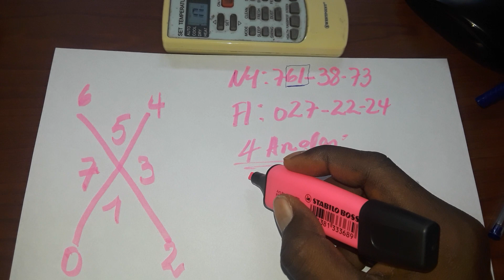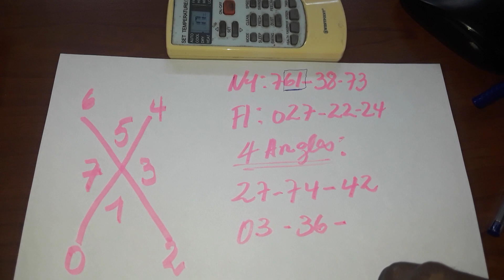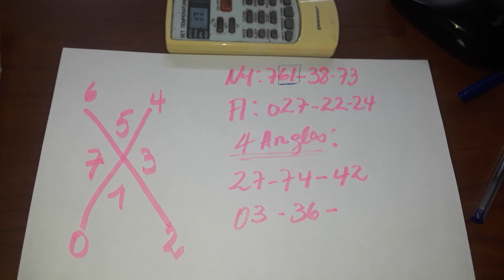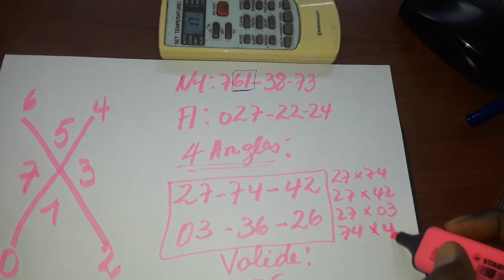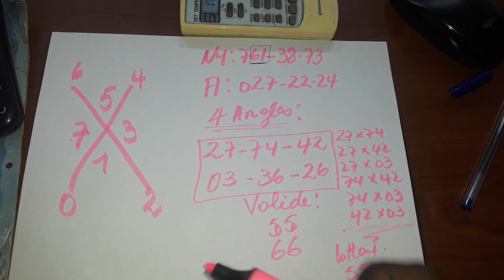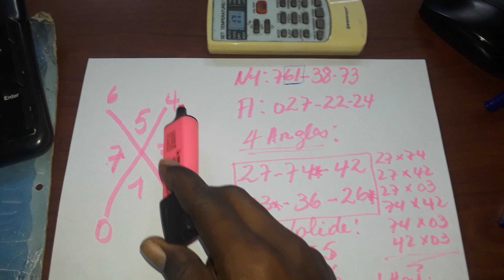Croix du 10 Novembre 2021 gagner au lotto avec mad bingo(61)